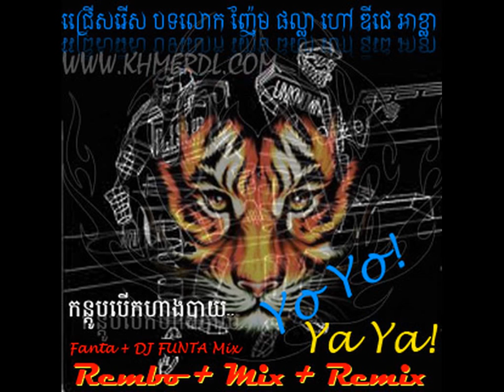04 - KDL - Rambo (Remix by DJ Funta)